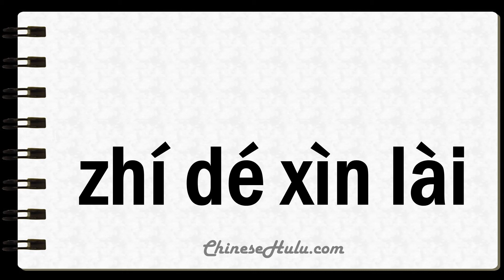How to Say Trustworthy in Mandarin Chinese